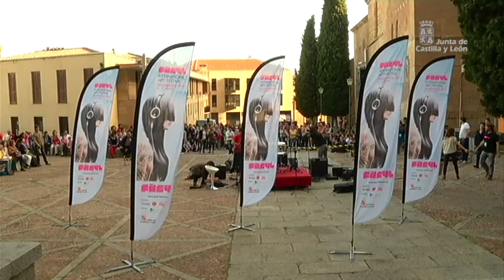Presentación FÀCYL en Madrid